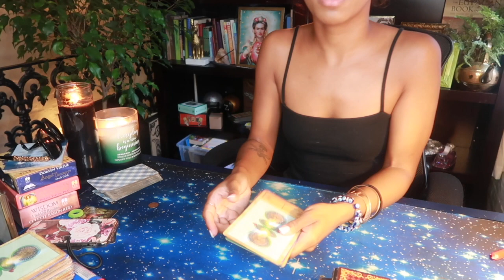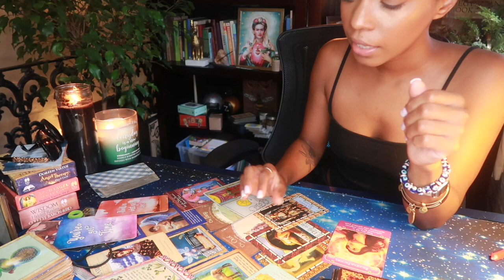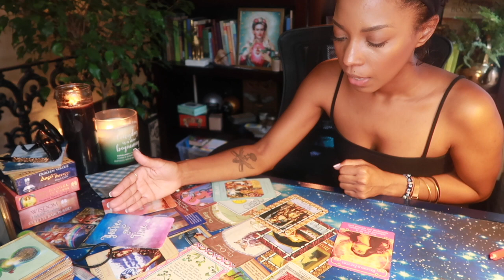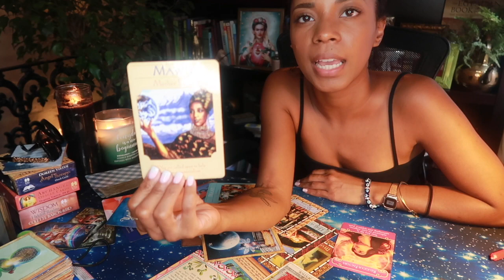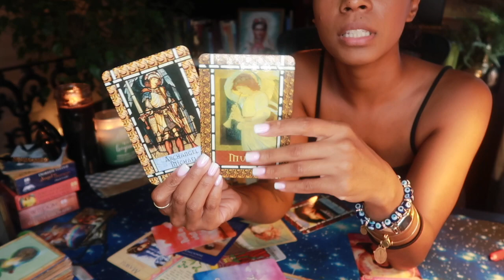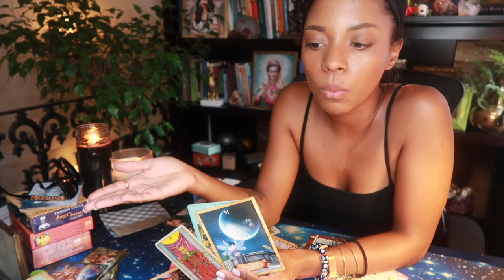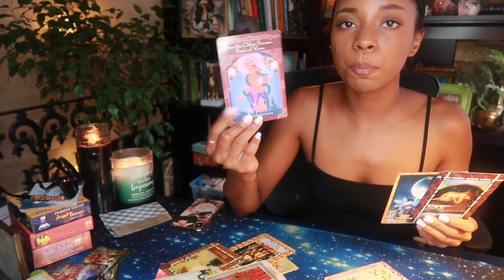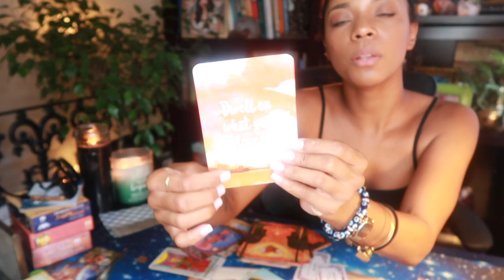October 2019 Reading🎃🍂🍵 || Virgo || Your Prayers Are Heard!